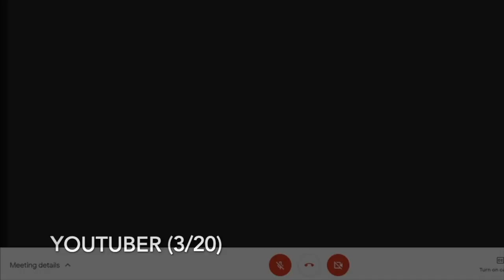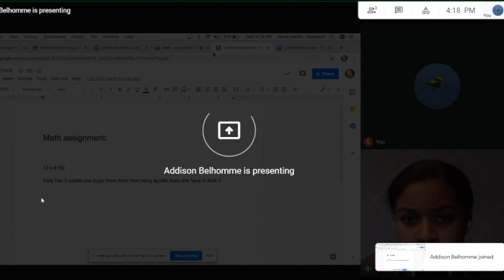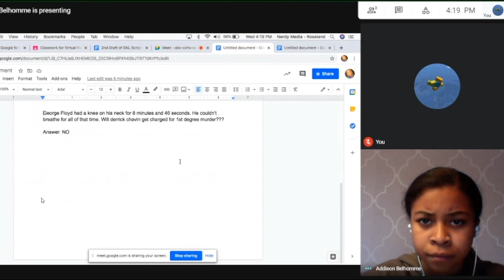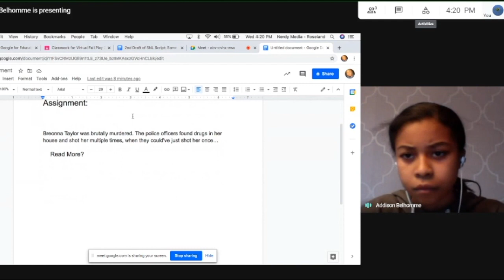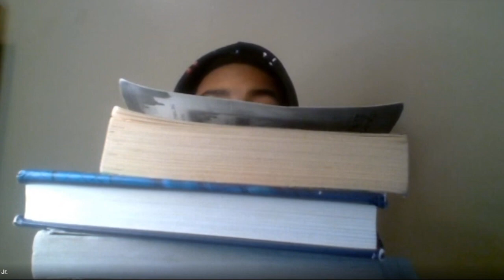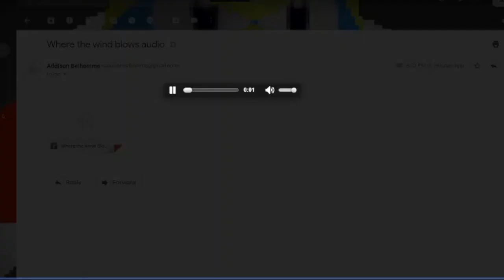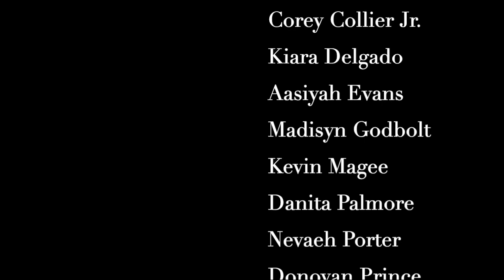Lindblom's Virtual Fall Play 2020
Presenting the Lindblom Virtual Fall Play 2020
SNL: Some Neo-Lindblomists
Premiere: 7pm 11/14/2020.